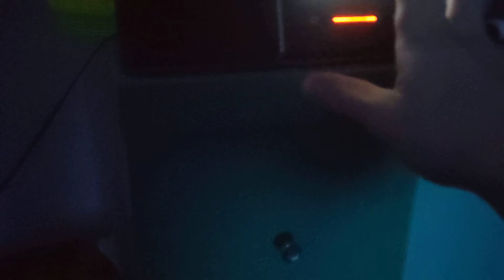EAS 712 - Severe Thunderstorm Watch 430 expansion